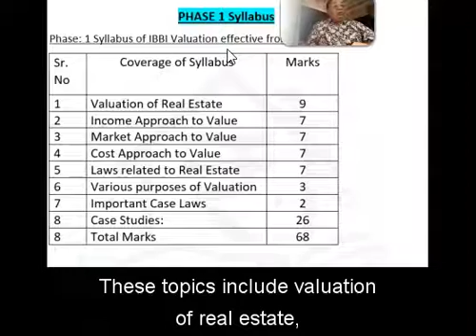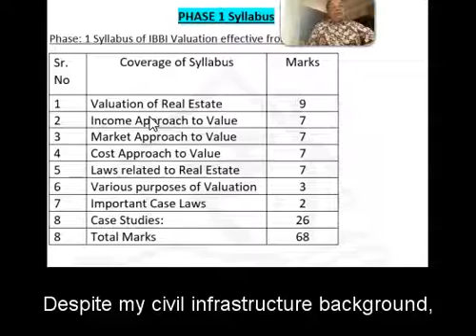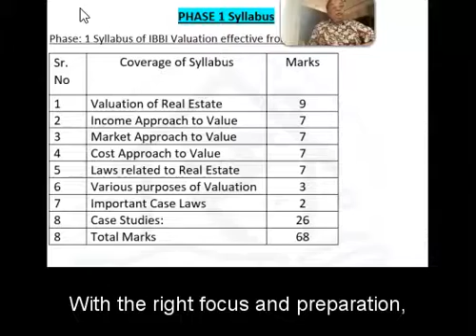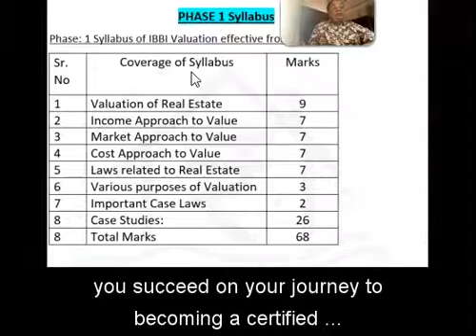HARI SHEWA IBBI VALUATION CRACKER ( LandAndBuildingValuation, PlantAndMachineryValuer)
Welcome to the Hari Shewa IBBI  Valuation Cracker YouTube channel!

My name is Rajesh S Wadhwani, a civil engineer with over 33 years of experience in infrastructure—particularly in power plants, highways, and marine projects. After retiring in March 2024, I asked myself: “What’s next?”

In May 2024, I stepped into a new field—Land and Building Valuation. I completed a 50-hour training with Divya Jyoti Registered Valuers Organization (an IBBI-recognized RVO) and cleared the IBBI Valuation Exam (Land & Building asset class) on September 5, 2024, scoring 77.25 marks.

After passing the exam, many friends and colleagues sought guidance. That inspired me to start this channel—to support others preparing for the IBBI valuation exam with clear strategies and focus.

🔹 Phase 1 – Core Technical Subjects (68 Marks)
Based on the updated IBBI syllabus (May 2024), we’ll cover:

Valuation of Real Estate
Income Approach
Cost Approach
Market Approach
Real Estate Laws
Purposes of Valuation
Important Case Laws & Case Studies

🔹 Phase 2 – Supporting Subjects
Upcoming content will include:

General Laws
Statistics
Insurance

Special focus will be on MCQs and case studies, essential for scoring high.

💡 My Goal
With consistent effort, you can pass the valuation exam in 2 months or by dedicating at least 500 hours of focused study. I’m here to help guide your preparation.

Your support means a lot. Let’s grow and learn—together.

It is accurate to the best of my knowledge and refers to standard Indian codes, legal provisions, and textbooks.

These notes are for educational and self-learning purposes only—not for sale or commercial use.

I recommend using this content as supplementary material, not a substitute for standard references. Please verify with official codes and guidelines for complete accuracy.

Regards
Rajesh S Wadhwani
IBBI-RV- Land and Building